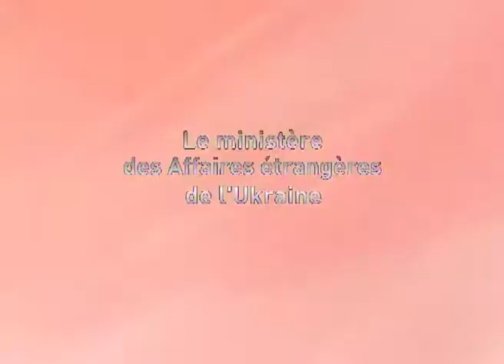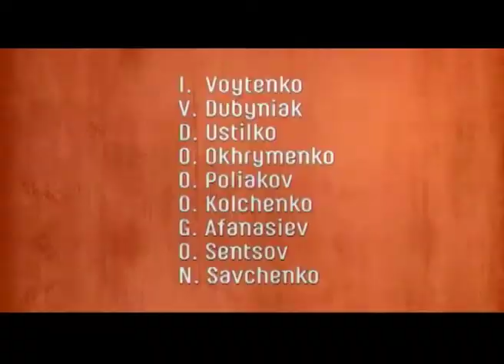Projet commun (Ministère des Affaires étrangères d’Ukraine, la Chaîne 1+1) consacré à N.Savtchenko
Projet commun du Ministère des Affaires étrangères d’Ukraine et de la Chaîne 1+1 consacré à N.Savtchenko détenue illégalement en Russie